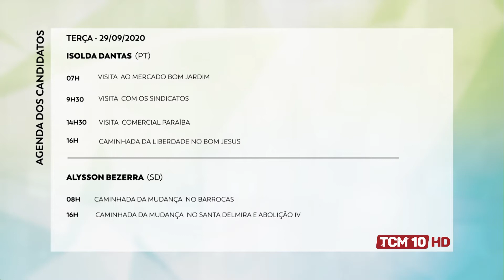Cenário Político com Aldo Fernandes - Secretário Municipal de Planejamento - 03